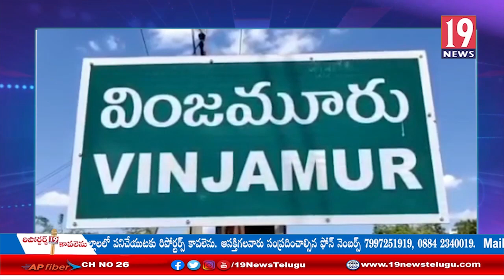వింజమూరు మండలం బీసీ కాలనీలో సిమెంట్ రోడ్ల నిర్మాణం ప్రారంభించిన సర్పంచ్-నెల్లూరు జిల్లా